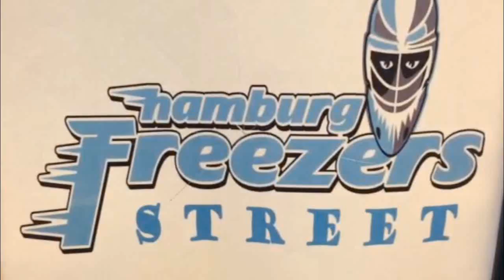Freezers Street: Folge 8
Zu jedem Heimspiel der Hamburg Freezers gibt es in der Saison 2014/2015 eine neue Folge der "Freezers Street"! Heute: Eine Mannschaft mit sechs Zwergen... // 31. Oktober 2014